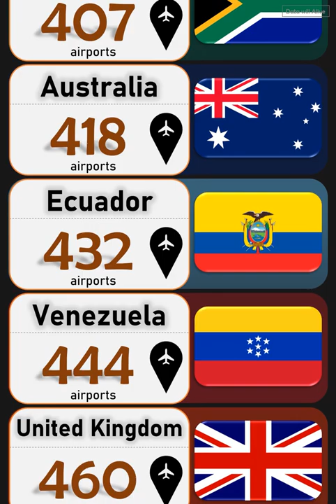Top 30 country with most airports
Airport is a necessary part of a country. Each and every country try to have at least one international airport to connect them with others of the world. Do you know which country have most airports? Let’s know top 30 country who have most airports by watching this video. Enjoy this video, cheers!

🎵 Music & Audio
🔉 Voice: In the video we have used one of our team member’s voice